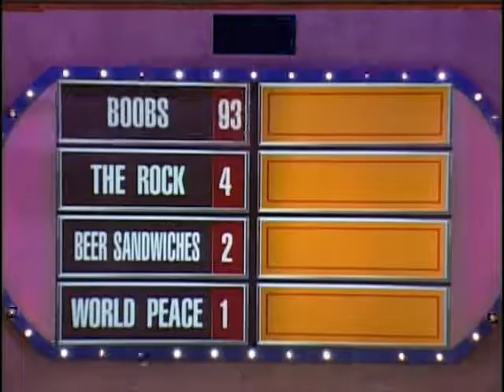Scrubs 6x11 n°3 Mes passages préférés